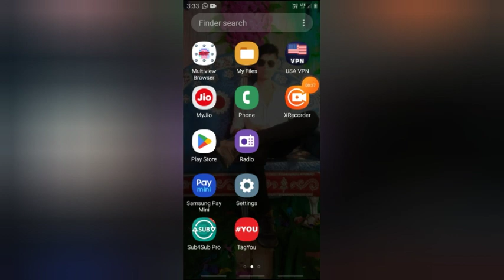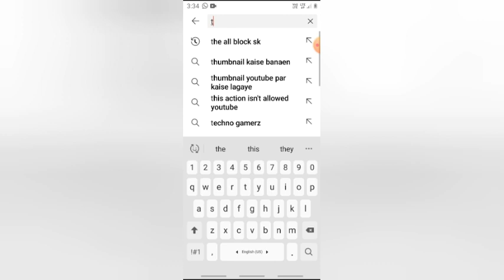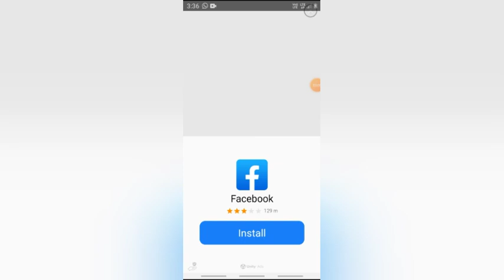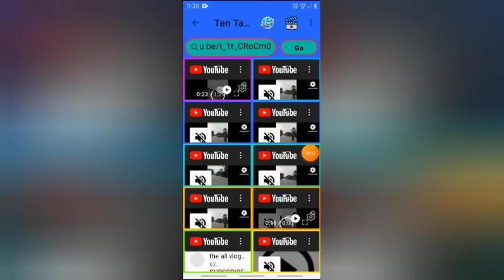4000 watchtime kaise pura kare/4000 hours watchtime/YouTube watchtime kaise badhaye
4000 watchtime kaise pura kare/4000 hours watchtime/YouTube watchtime kaise badhaye